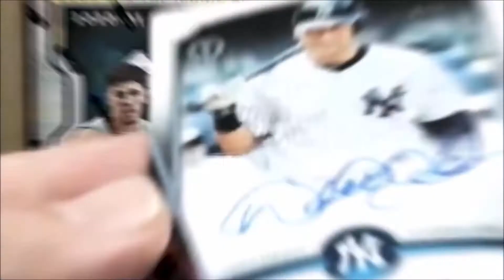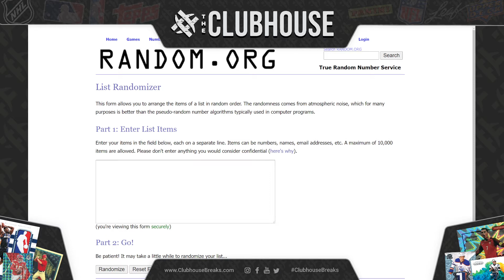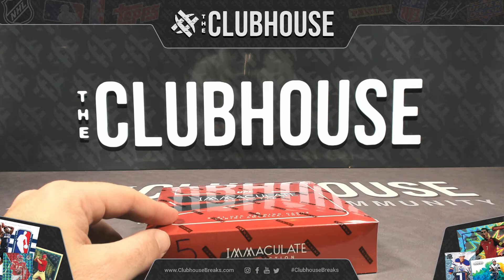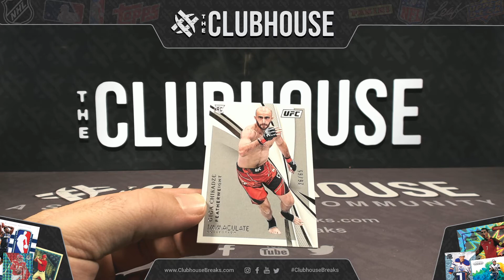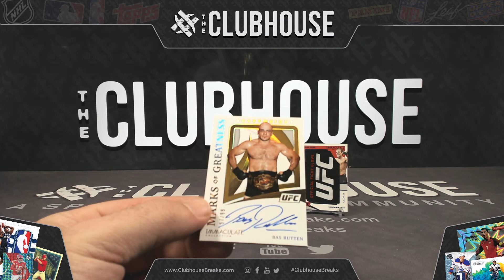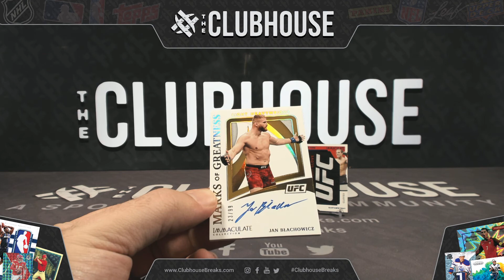FINAL CASE : 2021 Panini Immaculate UFC Hobby RANDOM FIGHTER Group Break #7319